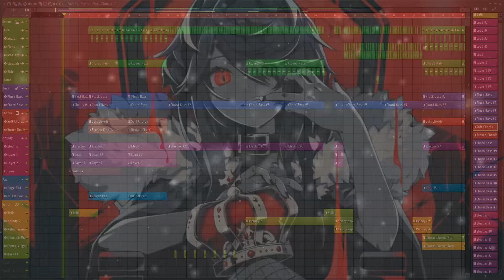【Saki AI】Kanaria - King【Instrumental Cover】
Instrumental cover attempt #1 (final reupload)
I try to remake the song from scratch and added my own touch just a bit

Original by Kanaria
Lead VSQx by CircusP (edited by me)
Harmony VSQx by Mokka Izumii

TextTrueType - Ville